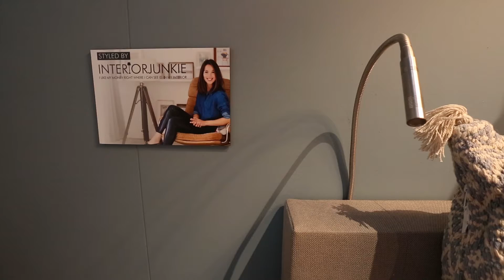Slaapkamertrend: je slaapkamer stylen als een warm bad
Wellicht heb je het vorige week gezien op de vt wonen & design beurs: mijn eigen gestylede slaapkamer voor Swiss Sense. Voor deze kamer liet ik me inspireren door de trendkleuren van nu: zachtroze en grijsblauw én vulde ik het aan met wollige materialen. En wat is een bed zonder heel veel kussens?!

* Dit is een inspirerende samenwerking met Swiss Sense.